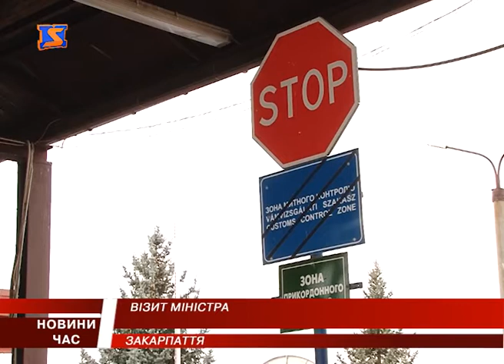Міністр інфраструктури пообіцяв, що аеропорт «Ужгород» відновить свою роботу на весні